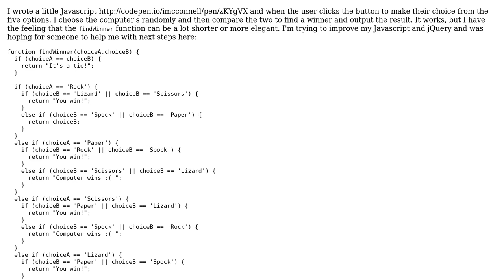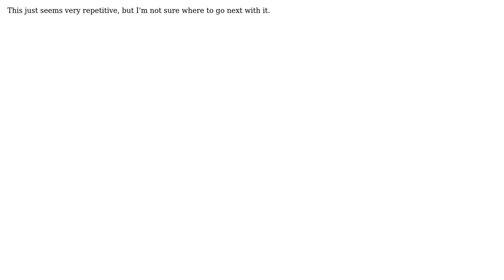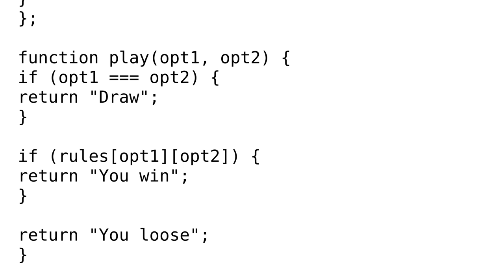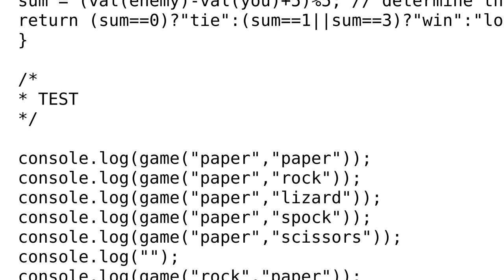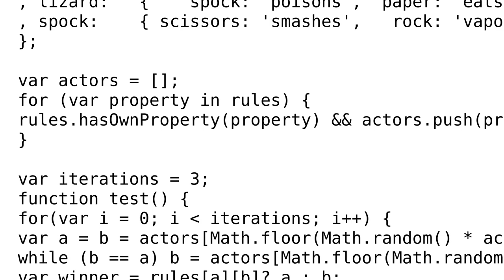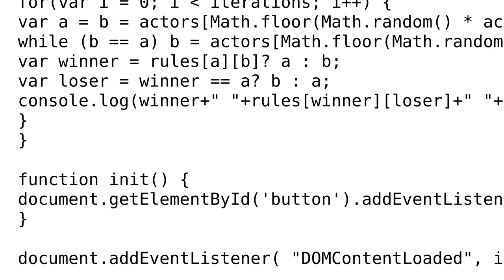Code Review: Rock Paper Scissors Lizard Spock in JQuery (4 Solutions!!)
Code Review: Rock Paper Scissors Lizard Spock in JQuery